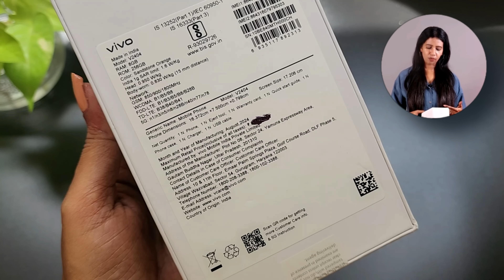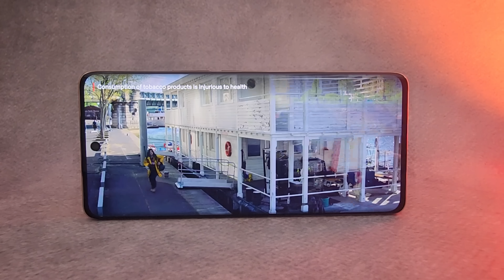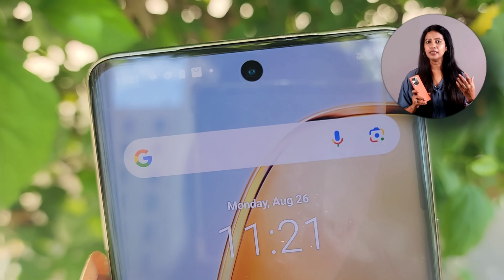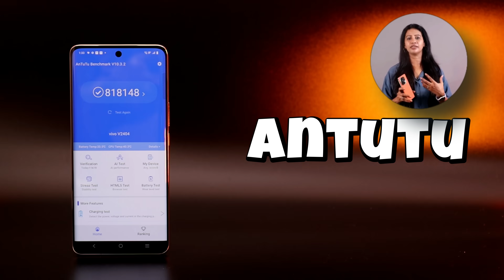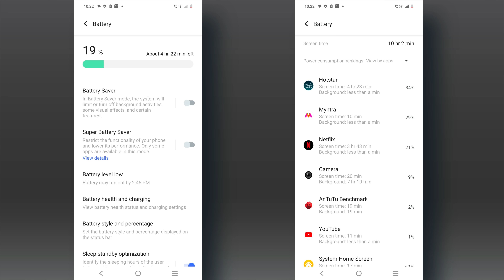🤩 அதிரடி phone📱 from Vivo 📸 | Vivo T3 Pro 5G Unboxing and Review in Tamil 🔥🔥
Vivo T3 Pro 5G Unboxing in Tamil 🔥🔥 | Vivo T3 Pro Camera Test

Vivo T3 Pro 5G offers

The Vivo T3 Pro 5G  will be powered by the Qualcomm Snapdragon 7 Gen 3 chipset paired with Adreno 720 GPU. Its AnTuTu score claimed by the company is over 820,000.  The smartphone will feature a 3D curved AMOLED display with a 120Hz refresh rate and 4,500 nits of peak brightness. It will come in two colors: Sandstone Orange with a vegan leather back which I have shown in this video and Emerald Green.

 Time Stamps:

00:00 Introduction
00:18  Vivo T3 Pro 5G  Unboxing
00:39 Design of Vivo T3 Pro 5G
00:56 Ports & buttons
01:17 Display in Vivo T3 Pro 5G
01:52 Audio
01:59 Camera Test in Vivo T3 Pro 5G
02:47 AI Features
03:08 Performance of Vivo T3 Pro 5G
04:04 Network
04:19 Battery